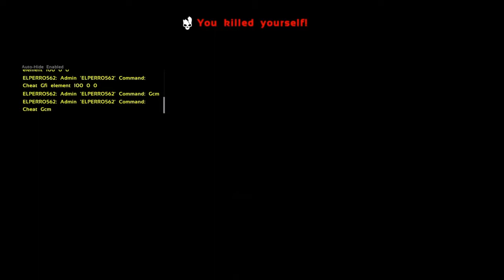Funny moments 7